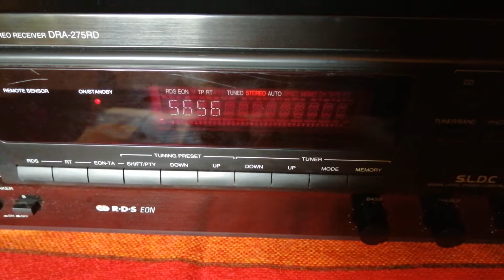HRT-HR 1 with very strong signal [Ivanscica, Hrvatska]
102,4 MHz
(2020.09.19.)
Hungary, Gyál.